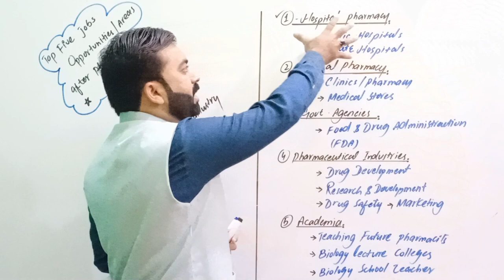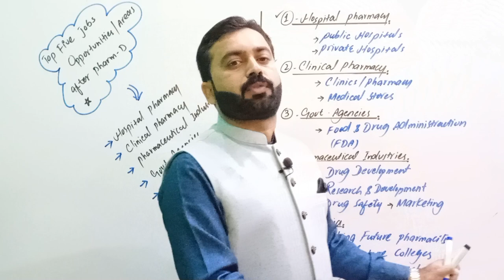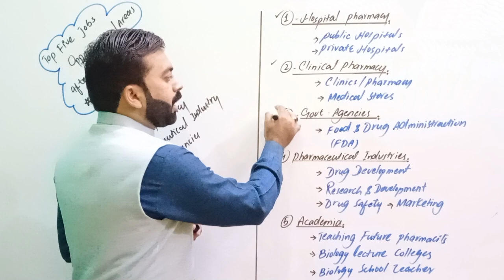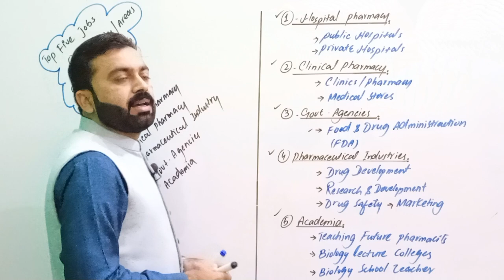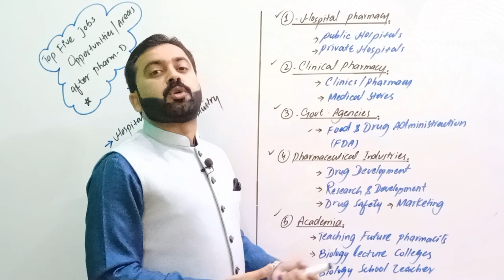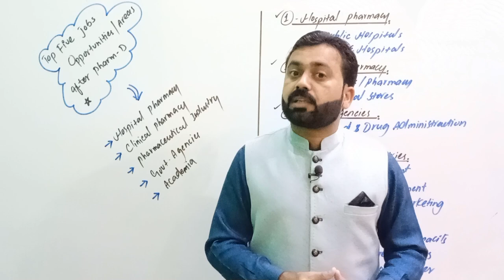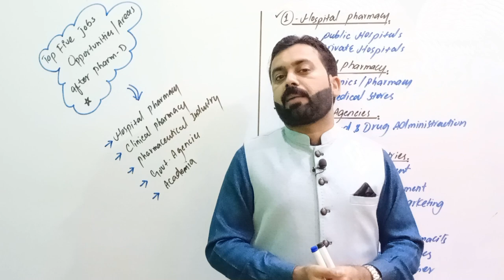Pharm.D | Top 5 Jobs Areas after Doctor of Pharmacy | ڈاکٹرآف فارمیسی کا سکوپ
PharmD graduates can work in a variety of employment areas, including:-
Hospital Pharmacy
Clinical Pharmacy
Pharmaceutical Industry
Government Agencies
Academia
Your Quries:-
pharm d
pharmd
pharm d scope
pharm d job opportunities
how to know pharm d job opportunities
pharm d job opportunities in all sectors
pharm d course
pharmacy jobs
scope of pharm d in pakistan
pharm d jobs for freshers
what are the job opportunities for pharm d?
scope of pharm d
job opportunities
doctor of pharmacy
doctor of pharmacy scope in pakistan
scope of pharmacy
scope of pharmacy in pakistan
doctor of pharmacy jobs
scope of pharmd in pakistan
scope of d pharmacy in pakistan
doctor of pharmacy course
doctor of pharmacy course details
d pharmacy scope in pakistan
doctor of pharmacy scope in india and pakistan
pharm d scope
pharmacy
d pharmacy scope in india